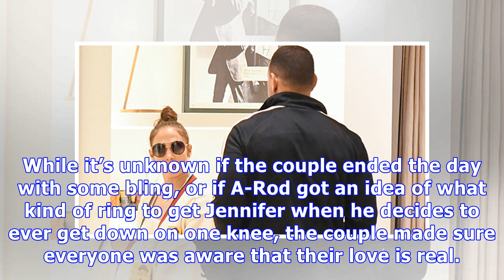Jennifer Lopez & Alex Rodriguez Caught Jewelry Shopping ON Valentine’s Day: Is He About To Propose?